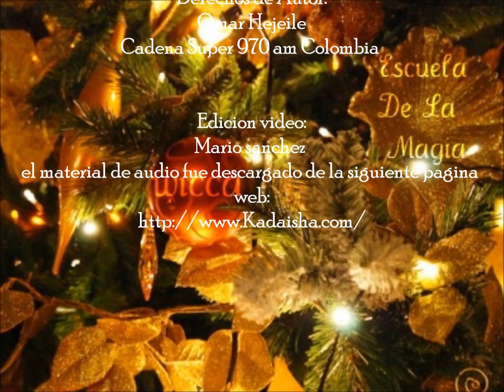ESPECIAL DE NAVIDAD parte 4/4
Programa Escuela De La Magia de Omar Hejeile Sabado 24 Diciembre de  2011
ESPECIAL NAVIDAD Parte 4/4